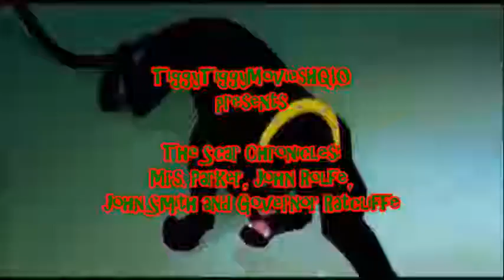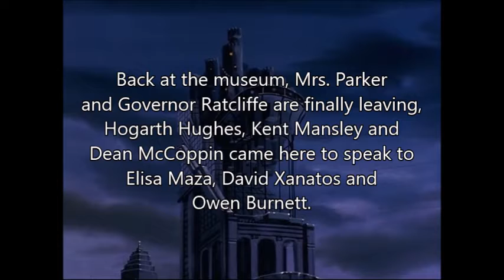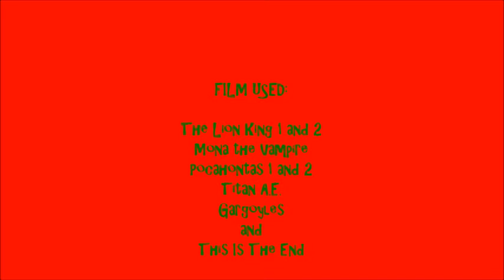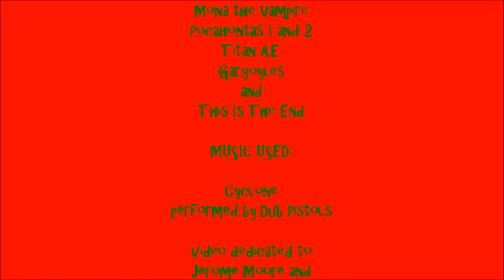The Scar Chronicles: Mrs. Parker, John Rolfe, John Smith and Governor Ratcliffe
The fifteenth chapter 292: Mrs. Parker, John Rolfe, John Smith and Governor Ratcliffe Including Kent Mansley, Hogarth Hughes, Dean McCoppin, Thomas (Pocahontas), Ben and Lon, Joseph Korso, Cale Tucker, Akima Kundalini, James Franco, Jonah Hill, Jay Baruchel, Seth Rogen, Danny McBride, Craig Robinson, David Xanatos, Owen Burnett, Elisa Maza, Fox Xanatos and Petro Xanatos.